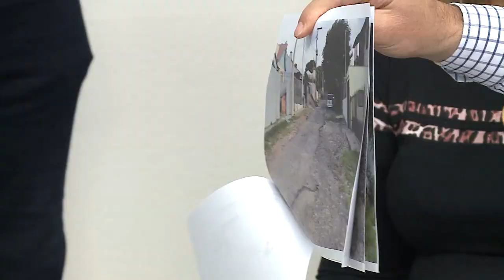Comissão de Políticas Públicas encaminha pedidos ao secretário de Infraestrutura e Serviços Públicos